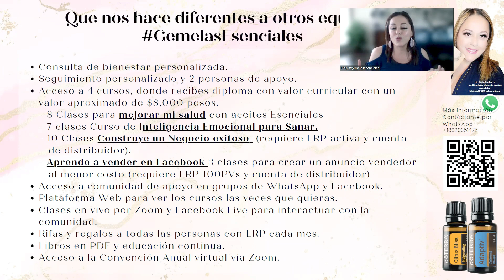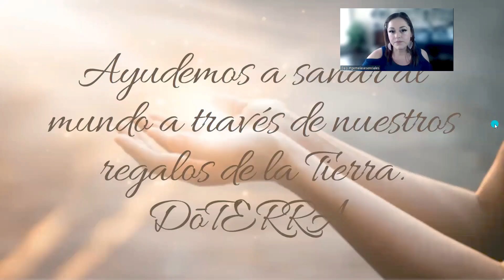Promociones doTERRA Estados Unidos y Acceso Global usos, beneficios y testimonios reales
Empoderate! aprende usos y beneficios de los aceites esenciales que doTERRA nos regala este mes de Mayo 2023

Te gustaría emprender en DōTERRA conmigo? desde casa, con tus horarios,  eso si con entusiasmo y compromiso:
Llena este documento y me pondré en contacto contigo: